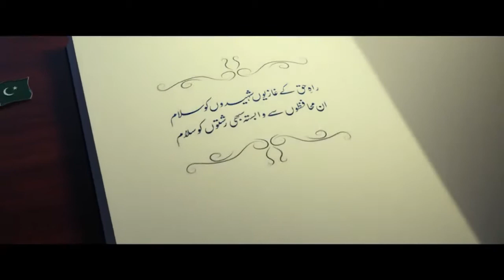‏Defence & Martyrs’ Day داء، غازیوں اوراُن سے جُڑے تمام رِشتوں کو سَلامشہائے پاکستان، ہمارا فَخر‎.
‏Defence & Martyrs’ Day
شُہداء، غازیوں اوراُن سے جُڑے تمام رِشتوں کو سَلام
شُہدائے پاکستان، ہمارا فَخر
06 September 2021 Martyrs Day..
Shuhada E Pakistan Ko Salam.